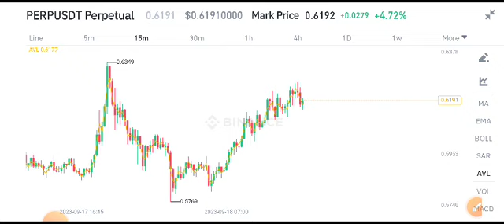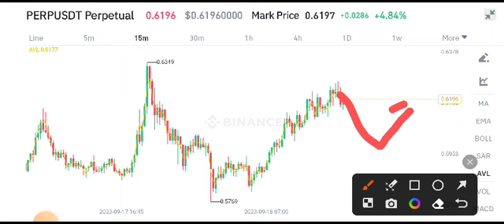Perpetual Protocol Today News! PERP Coin Price Prediction